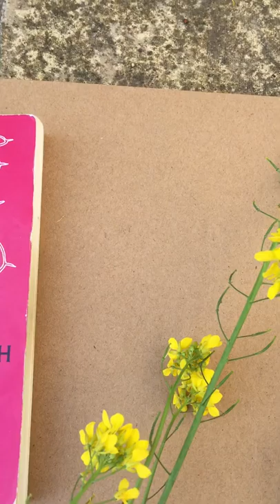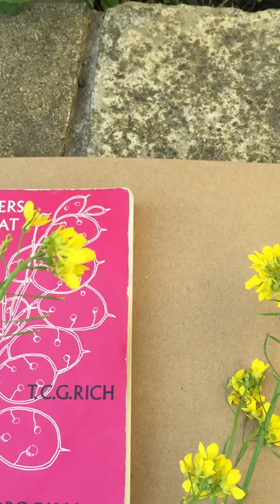Brassica rapa napus & oleracea identification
Short video showing differences between Brassica rapa bargeman's cabbage, Brassica napus oil-seed rape and Brassica oleracea wild cabbage in Britain.